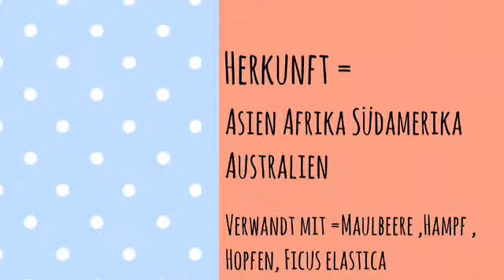Ficus Ginseng🌿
Hallo ❤️in diesen kurzen Video geht es um den Bonsai Baum "Ficus Ginseng" , Ich zeige euch wirklich nur die wichtigsten Dinge die zu beachten sind ,wenn man sich einen Ficus Ginseng anschaffen möchte 🌳Viel Spaß dabei!